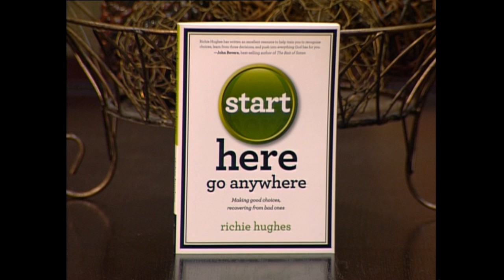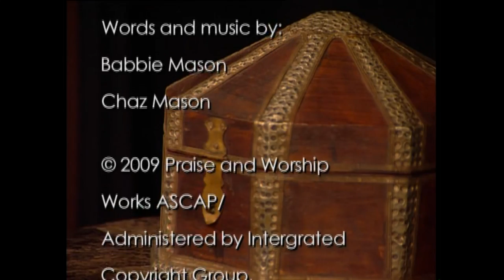Babbie's House with special guest Richie Hughes